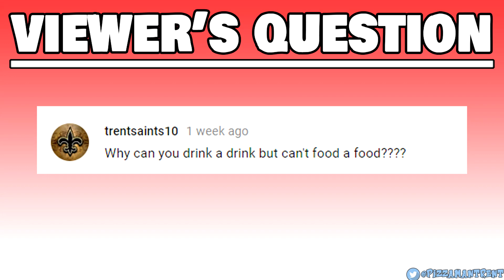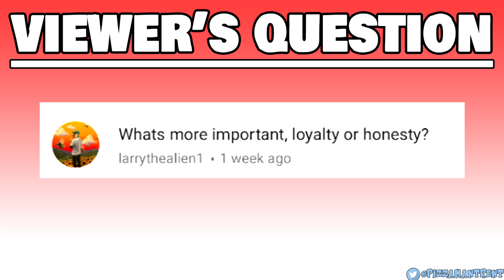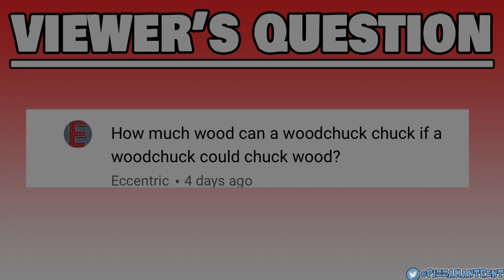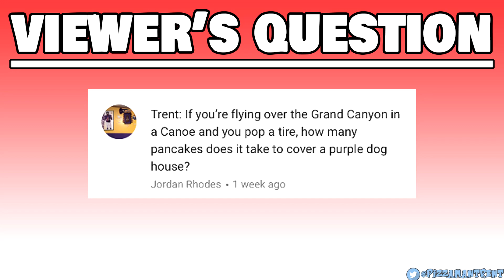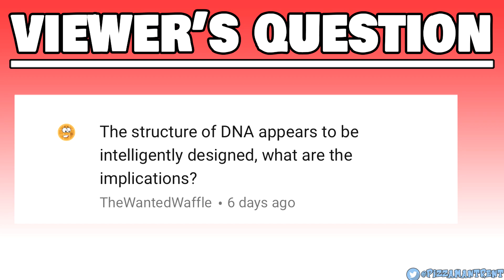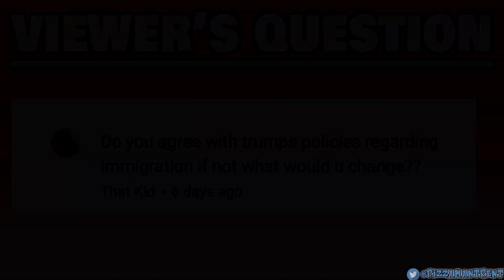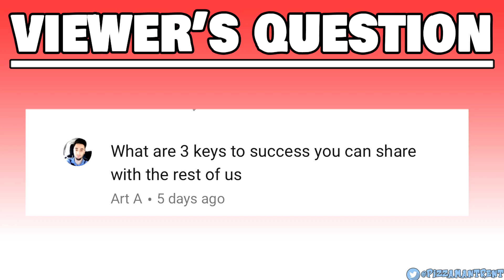Black Kid Gives The 3 Keys To Success! - Philological Trent Ep.2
Philological Trent by @Pizzamantrent